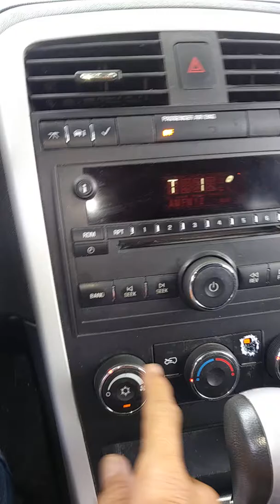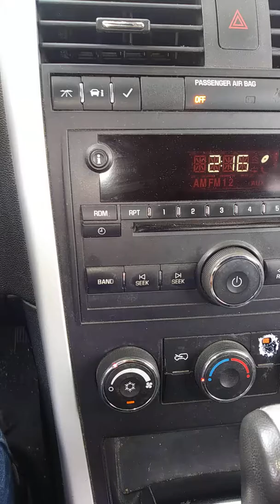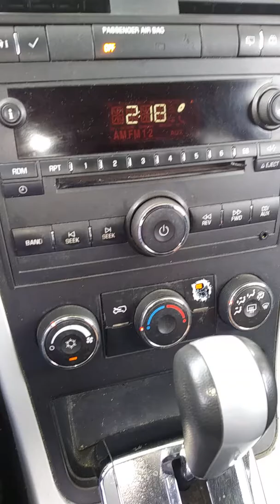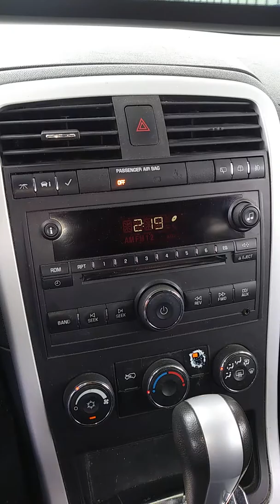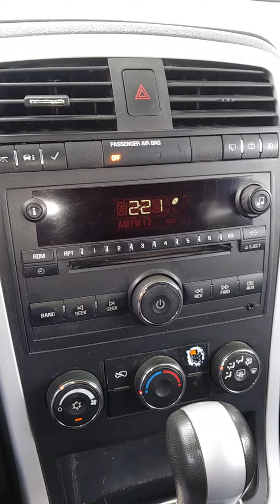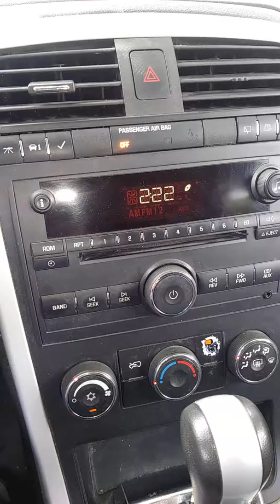Mujikas - Boleros Clasicos